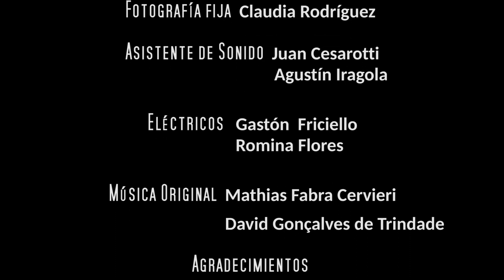GEN 2016 - Agua quieta